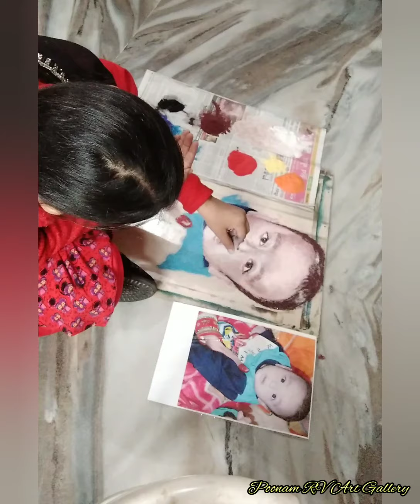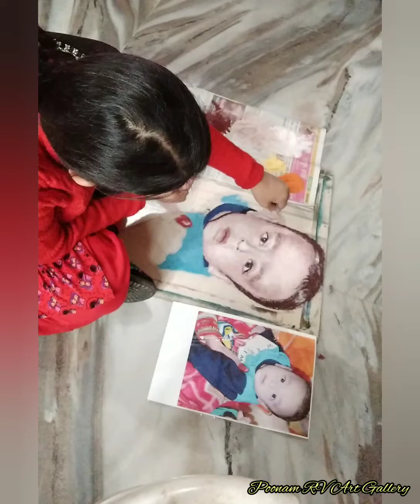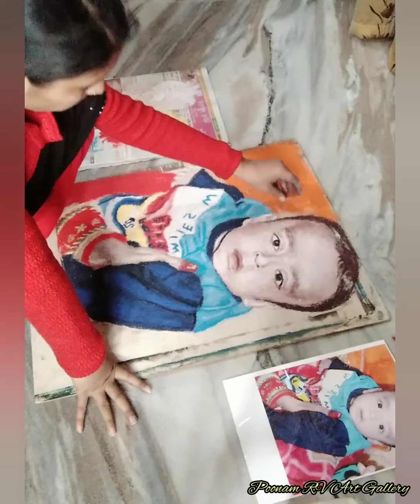portrait Rangoli | free hand Rangoli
portrait Rangoli || Rangoli @ArtistPoonamr.v.